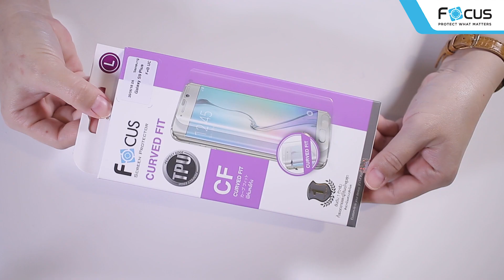[How to] วิธีการติดฟิล์มลงโค้ง Focus TPU Curved Fit